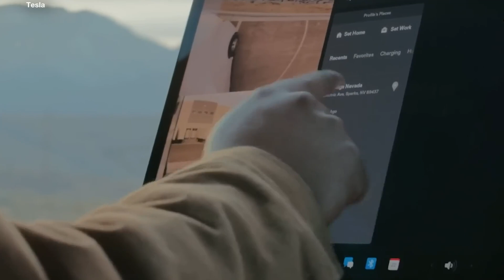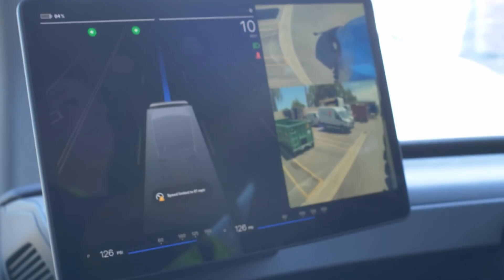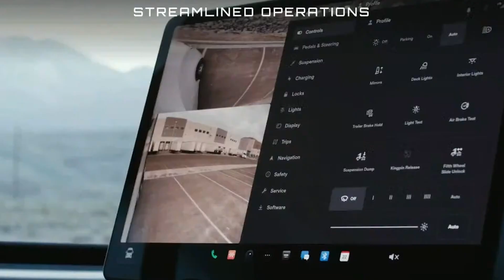Revolutionary Innovation: Pepsi Drivers' Journey with Tesla Semi Truck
Get ready to ride shotgun on an electrifying journey as PepsiCo's drivers spill the volts on their initial drives with the Tesla Semi, unraveling the shocking truths about range and delivering unfiltered reviews.

In this illuminating video, we unpack the wealth of insights shared by PepsiCo's key personnel and drivers, shedding light on their initial reactions to the Tesla Semi. From the adrenaline-pumping first drives to analyzing the actual range, this exploration promises an unfiltered look into the performance of these groundbreaking electric trucks. Get ready for a front-row seat to drive reviews that go beyond the surface.

Discover why these drivers are buzzing with enthusiasm as they share their unfiltered perspectives on the driving experience, range, and overall performance. Whether you're an electric vehicle enthusiast or a logistics aficionado, this video is your golden ticket to understanding the real-world dynamics of incorporating Tesla Semis into a major fleet. Are you ready to join the ride and uncover the electric revelations?

In today's video, we look at the Revolutionary Innovation: Pepsi Drivers' Journey with Tesla Semi Truck

Inspired by - The big problems with putting the driver at the center - Tesla Semi truck review